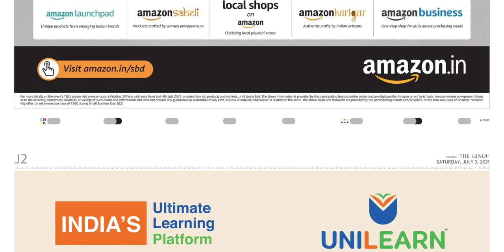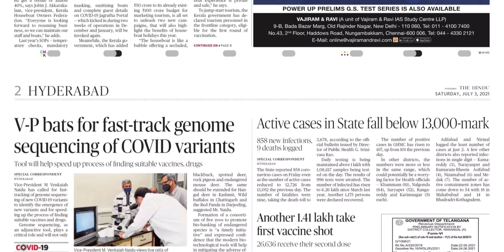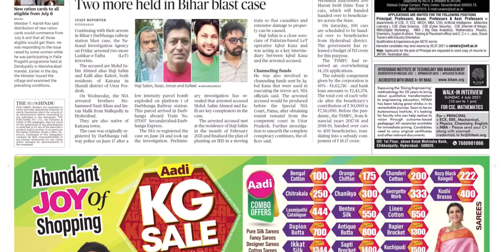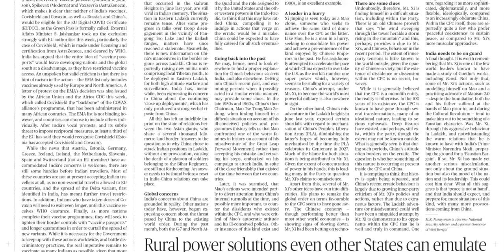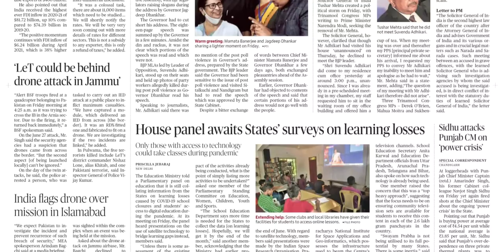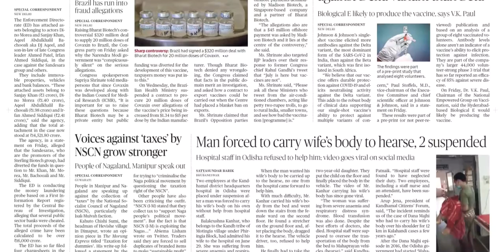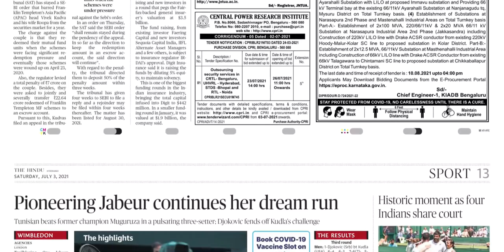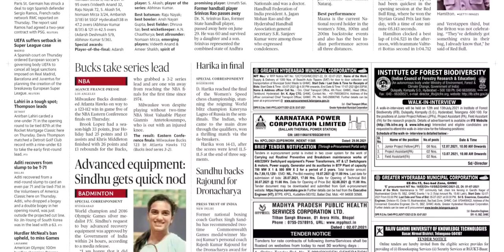THE HINDU TS 3 JULY 2021 SATURDAY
FOR TELUGU PAPERS:
NTNB NEWSPAPERS